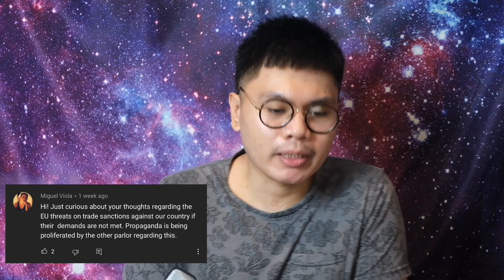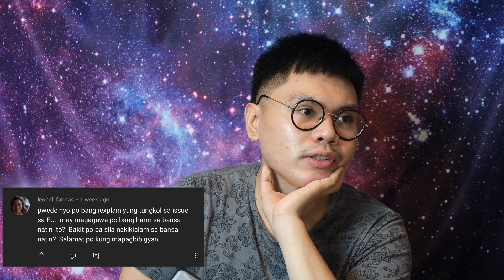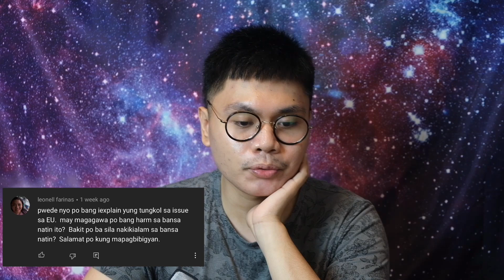EU’s trade sanctions and Western interventionism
Some quick thoughts on EU’s trade sanctions against the Philippines and Western interventionism.

This video is an excerpt from the pilot of a new segment on my channel called "Pick My Brain 🧠". In this new segment, you ask questions and I answer them impromptu.

Thumbnail
Photo by Teemu Paananen on Unsplash

Soundtrack
8-Bit Elevator by Alvin Risk